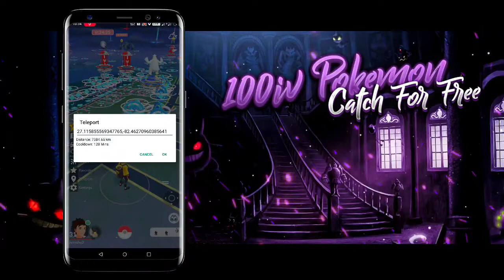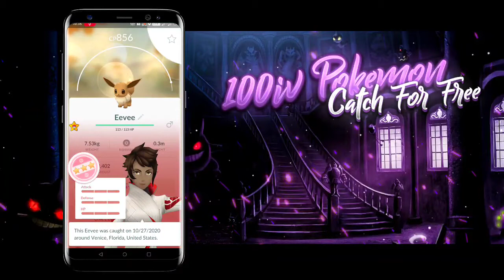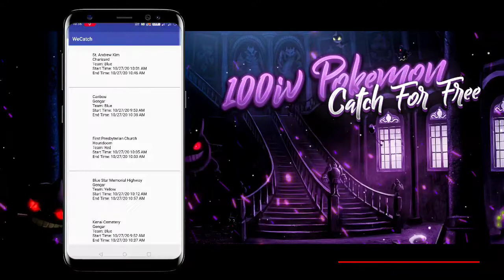How to catch 100iv pokemon in pokemon go | how to catch rare pokemon in pokemon go { 2020 }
Hello Friends,
           In this video I am going show you how to catch 100iv pokemon in pokemon go. I will give you best application for pokemon go. I hope you will like this video and subscribe to my channel and share this video to your friends and if you will get and problems than comment me I will help you and try to solve your problem.

Related keyboard?

best fonts for logos
best way to get 100iv pokemon
how to get perfect iv pokemons
how to get 100iv pokemons in pokemon go
pokemon go 100 iv pokemons
get 100 iv pokemon in 2020
how to find 100iv pokemon
we back
WE BACK
pokemon go 2020
how do you get 100iv in pokemon go